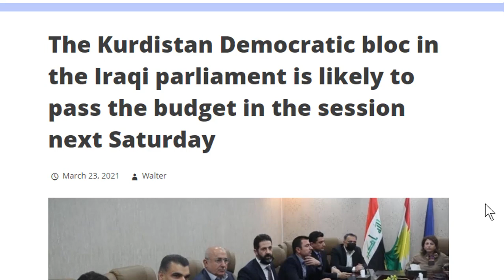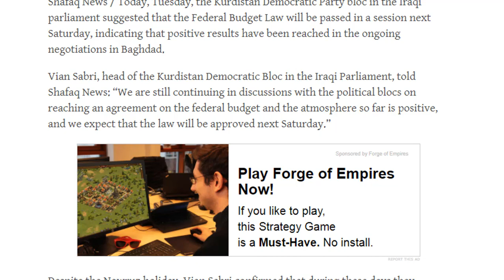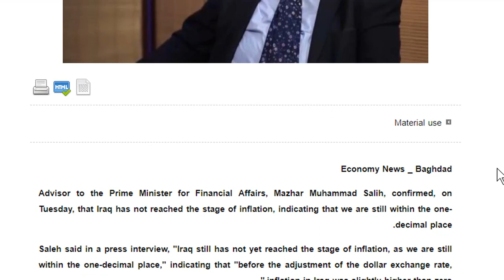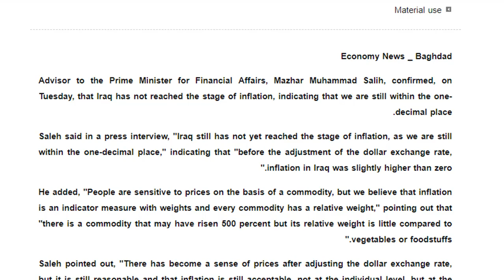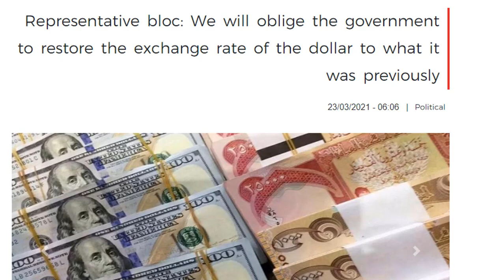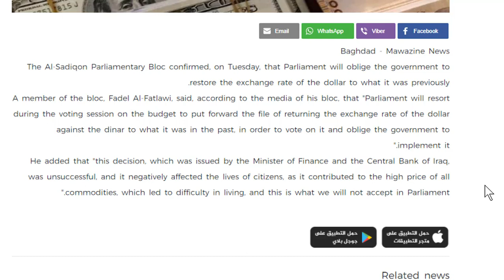Rapid Dinar Exchange Rate News Against The Dollar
Iraqi update news on budget 2021 negotiations and Parliament filing to change the dinar exchange rate back to the previous rate.  What will the Central Bank of Iraq do?

Thanks for visiting Rapid Updates Channel to receive your weekly dose of the Iraqi Dinar, Silver & Gold Updates and others in Rapid Form!

While The Rapid Updates Channel is fairly new, I am not.  I've spent several years researching the Iraq and it's "Dinar" and have created 100's of videos on Iraq's country and government.  Before the pandemic I ended my Dinar research channel "Global Currency Research" to focus on other projects.

It was Nice To Detach from the "Iraqi Dinar" for awhile.   I found out later the Dinar is still worthless and not much has changed but here I am.

...I'm back to serve the community in a better way that I believe is HEALTHIER for the anxious dinar investor.

I believe video updates can be done faster,  spending LESS time on updates and leaving MORE time on you building wealth and living your life!

Rapid Updates will be short & quick, bite size videos.

No need to Ramble on making 20 minute long videos and wasting your time.

I am NOT a Financial Advisor.  What I say or any quest say in my videos are our own opinions only and should NEVER be used as advice.  I share news headlines with you but please DO YOUR OWN RESEARCH.   The Iraqi Dinar, Vietnamese Dong & other currencies are highly speculative investments.

Thanks for supporting my channel.  I will only recommend products or services that I currently use and have had great service.  Thank you for supporting the channel.